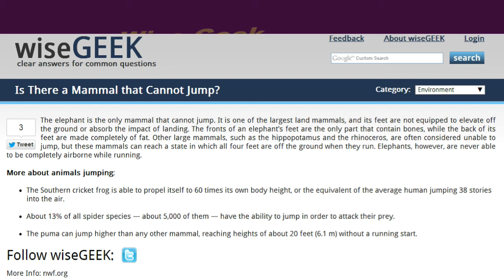СЛУШАЕМ и ЧИТАЕМ || IS THERE A MAMMAL THAT CANNOT JUMP?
CHANNEL || CANAL || CHANEL || KENNEL || ТИПИЧНЫЕ_ОШИБКИ ||